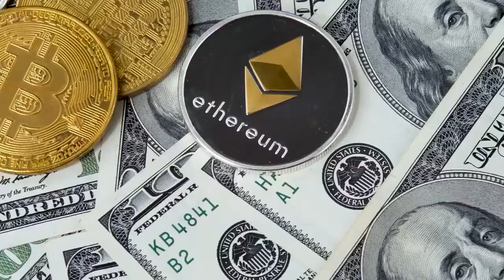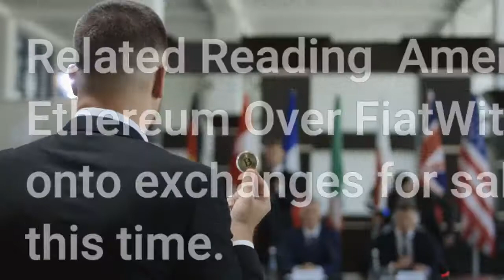Ethereum Fee Averages Remain Above $30 Despite 35% Drop Price Pump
Ethereum fees remain high as the network continues to see some of the highest traffic in the industry. Daily transaction volumes put Ethereum in the billions per day and all of these transactions carry a higher than average fee. This fee structure which has caused concern among users seems to not be going anywhere, but there looks to be a light at the end of the tunnel. Recently, the average transaction fee for Ethereum transactions has dropped significantly. In the past week, the average transaction fee for ETH transactions topped 35% in total, but it still remains on the high side compared to other blockchains. Data from BitInfoCharts shows that Ethereum fees are down over the past week. It correlates to a 35% drop in fee rates, however, the blockchain remains one of the highest in terms of fees. Leading up to last week, transaction fees were averaging around $50 per transaction. With the recent decrease, this number has now dropped to $35 on average per transaction. Related Reading | Solo Ethereum Miner Hits The Jackpot With 170 ETH For Mining A BlockThis is expected given the amount of activity the blockchain houses but it is still on the high side. According to this report, Ethereum users are paying about $40 million in fees daily, whereas rival Cardano only sees about $87K spend in fees on an average despite recording almost identical transaction volumes as ethereum. The median gas fee for the network sits at about 0.0047 ETH or $14.78 for each transfer, considerably higher compared to other leading blockchains in the space. ETH miners are also getting some of the highest miner rewards, ahead of bitcoin miners. This fee structure is a pain point that is expected to be addressed in the move to ETH 2.0 in the coming year. The decrease in transaction prices could spell good news for the digital asset. With transaction fees tumbling, it would allow for faster transactions. Also, with transaction fees down, it most likely means that more investors are opting to hold on to their digital assets rather than deciding to move them around, which could point to consolidation and accumulation on the part of these investors. Related Reading | American Rapper Lil Baby On Holding Bitcoin And Ethereum Over FiatWith less ETH moving around on the network and onto exchanges for sale, then supply on exchanges are down during this time. Usually, notable recovery periods are preceded by periods of stretched out accumulation, where investors choose to pile on to their current holdings. This, in addition to the fact that the price of the digital asset has been dropping for a while and is primed for a correction, ethereum may be getting ready for a bounce-back towards $3,500.